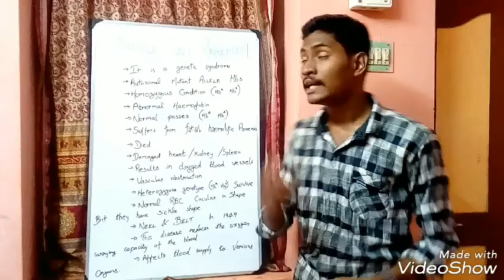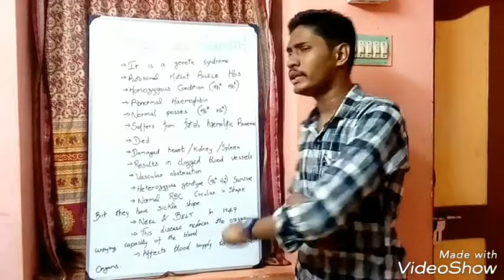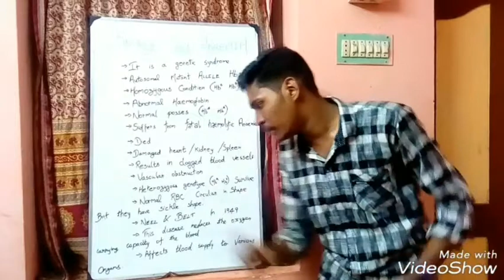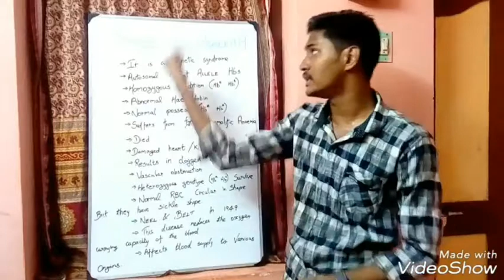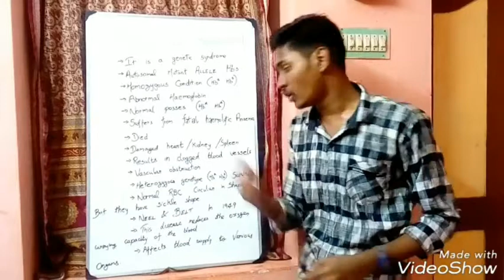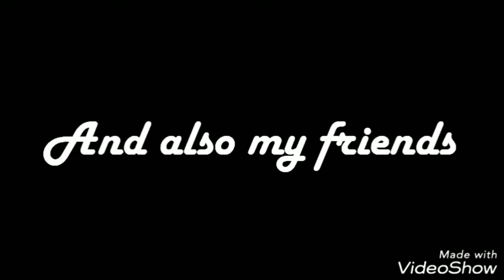Sickle Cell Anemia | Tamil | Aravind Kumar | ZOOGENESIS | BSC Zoology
Hope you guys luv it. Wear headset for better understanding. 😉